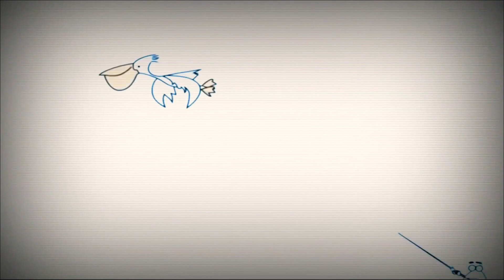8 лютого 2021 р.